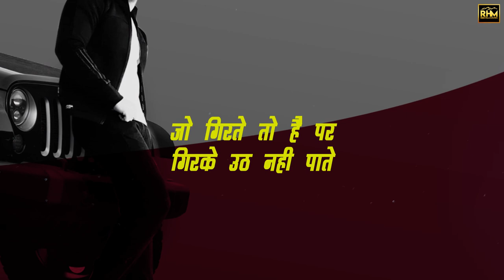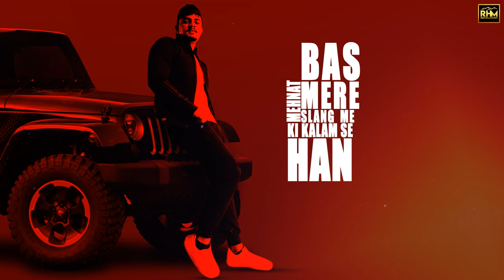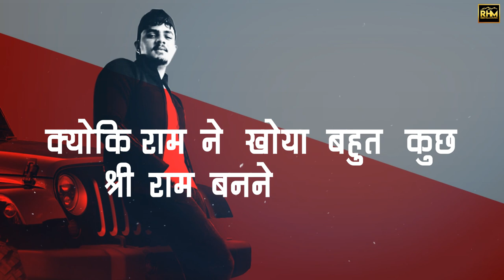Rishi Katiyar (lieutenant) |YOUTH| ft. Aakash yadav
Singer - Rishi Katiyar (lieutenant)
Lyrics-Rishi Katiyar (lieutenant)